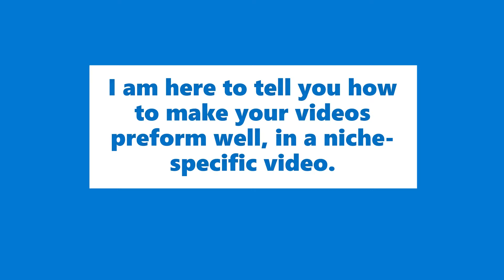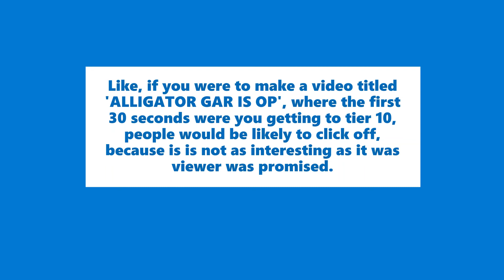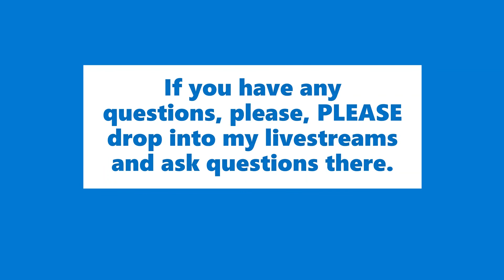How To Make The BEST Deeeep.io videos!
I am tired of seeing videos that are 45 minutes long.